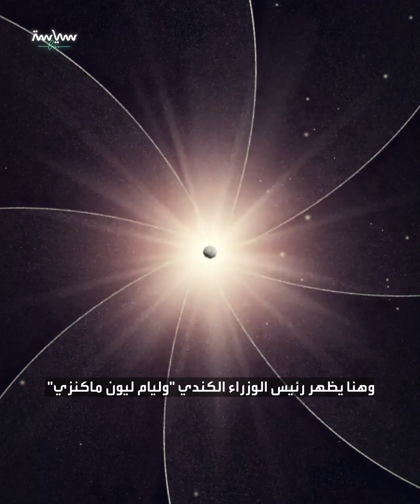كيف عدل زعماء العالم على صورهم وخدعوا شعوبهم؟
قام بعض زعماء العالم أمثال هتلر لينين ستالين تشرشل وغيرهم بتعديل صورٍ لهم بهدف الدعاية والتأثير على شعوبهم..فما هي أبرز هذه الصور التي أرشفها التاريخ.. تابعوا الفيديو

صورٌ تاريخية فبركها زعماء العالم لأنفسهم من أجل الدعاية!!
ما القصة؟؟
قد نتوقع أن يكون هناك فبركة لبعض الحقائق التاريخية
لكن فبركة صور فوتوغرافية في زمن خالٍ من الفوتوشوب
قد يبدو الأمر غريباً!

حدث ذلك حين قام بعض زعماء العالم
أمثال هتلر لينين ستالين تشرشل وغيرهم بتعديل صورٍ لهم
بهدف التأثير على شعوبهم
حيث كان يتم التعديل على الصور يدوياً
وذلك لغياب تقنيات الفوتوشوب آنذاك
وقد نجحوا في خداع شعوبهم

والبداية مع صورة ‏تعود لعام 1937
يظهر فيها أدولف هتلر ووزير الدعاية جوزيف جوبلز وهما مع مجموعة
لكن قام هتلر بحذف جوبلز من الصورة الأصلية
بهدف أن يبدو قوياً بمفرده في إدارة ألمانيا النازية

وهنا صورة للزعيم الفاشي الإيطالي موسوليني
أراد أن يظهر فيها بشكل قوي فأزال مروض الحصان منها
 ليعطي انطباعاً بالقوة والاستقلالية

أما هذه الصورة فيظهر
 أحد أهم المفكرين الماركسيين "ليون تروتسكي"
وهو ينزل عن الدرج بعد  أن كان يقف بجانب لينين
لكن تم التزوير بحذف تروتسكي من الصورة
ليظهر لينين بمفرده يخاطب حشداً
ويبدو كأهم شخصٍ قيادي آنذاك